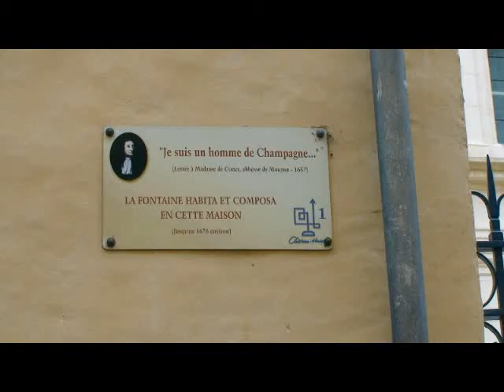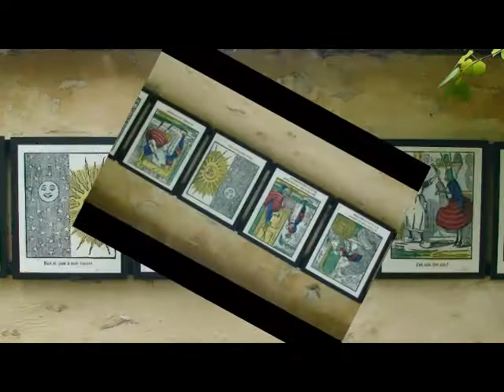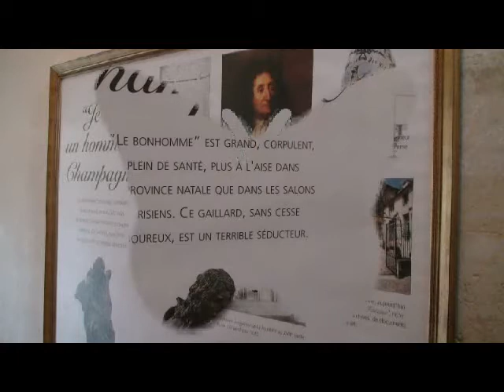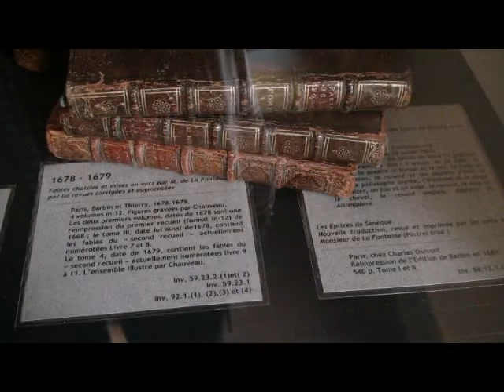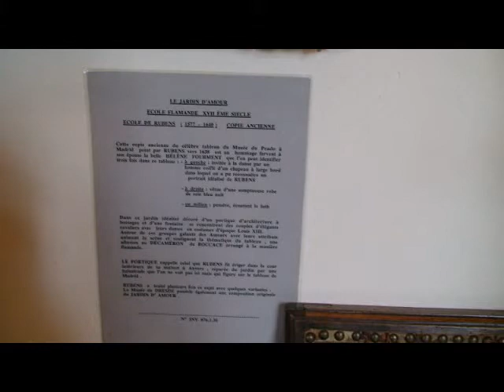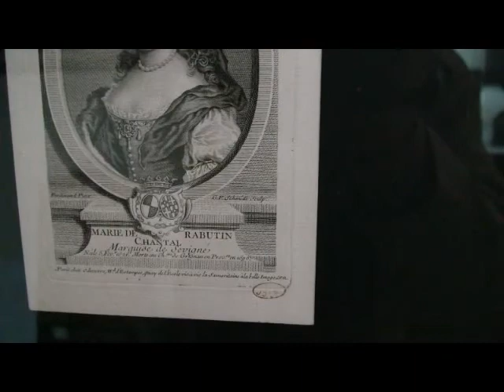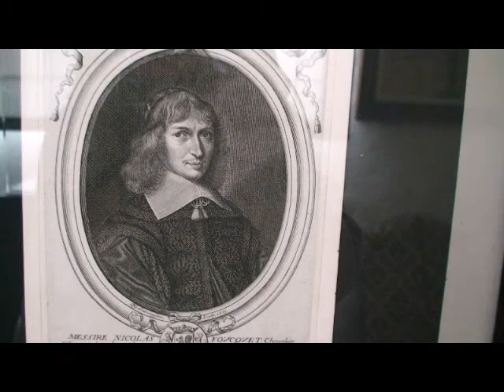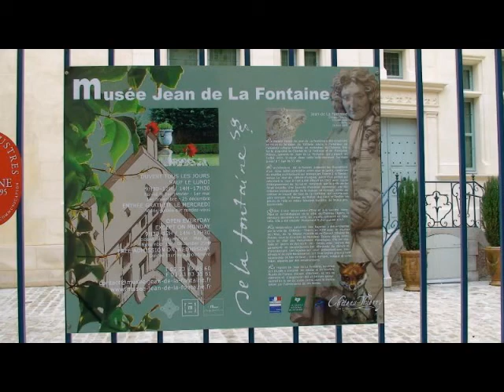Musée_Jean_de_la_Fontaine_1.avi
Musée "Jean de la Fontaine" à Château-Thierry.Musique de John Sokoloff: "Slavianka"
J'espère que ce diaporama vous amènera à visiter ce musée